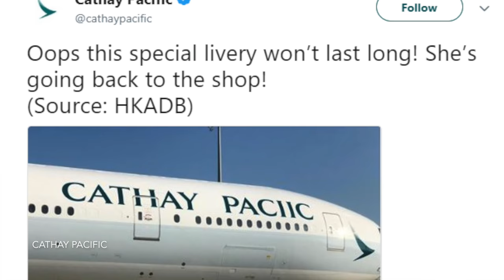Ein blöder, aber lustiger Fehler..! AeroNews